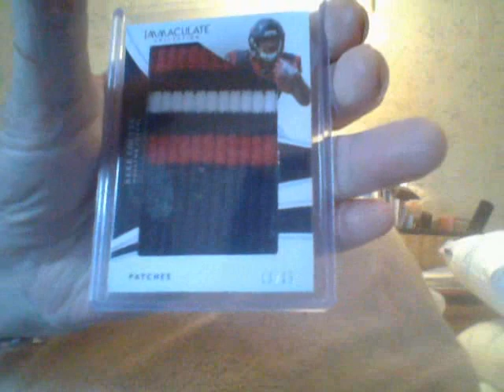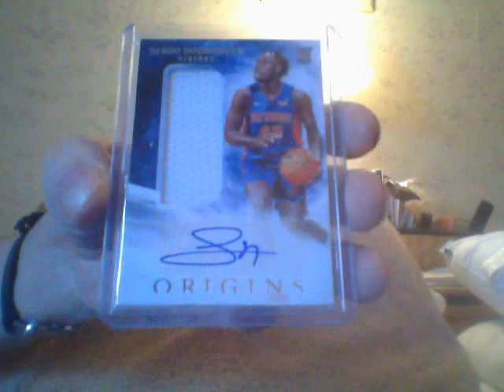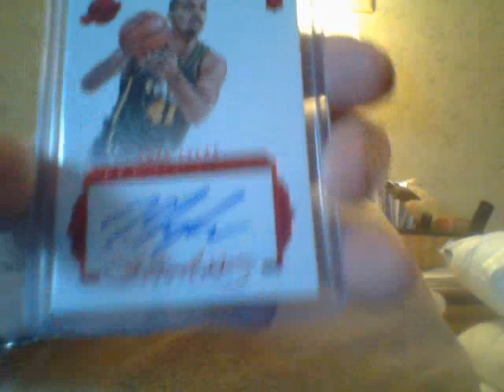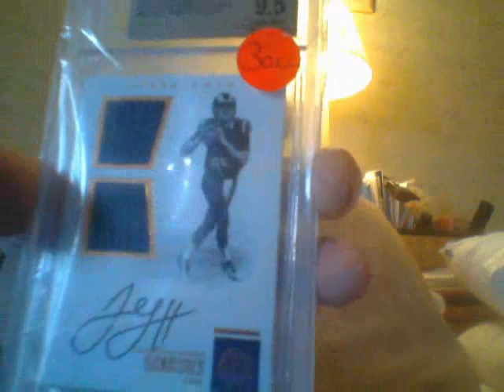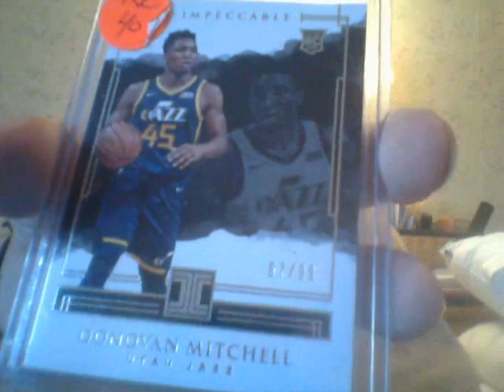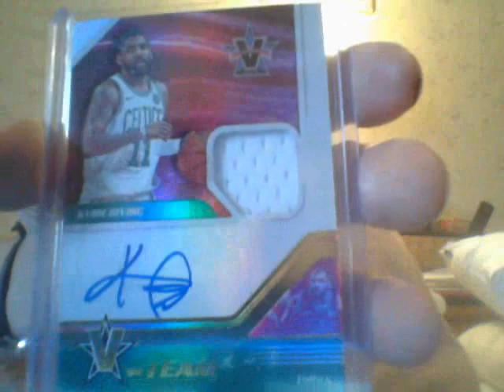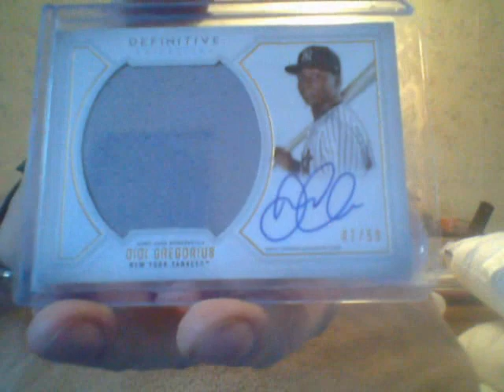Could Be My Last For Sale Video For Awhile!